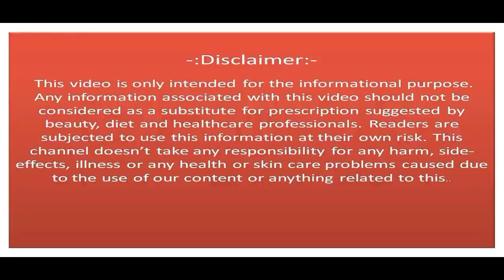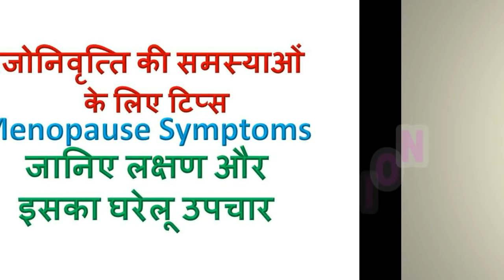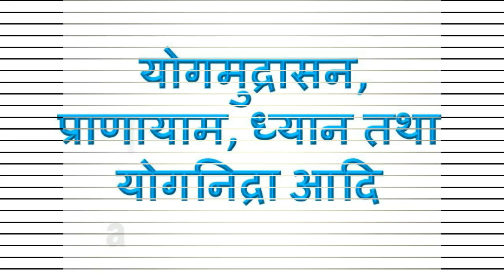रजोनिवृत्ति की समस्याओं के लिए टिप्स | Menopause Symptoms in Hindi | natural health tips in hindi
All Natural Health Tips in Hindi for all People.